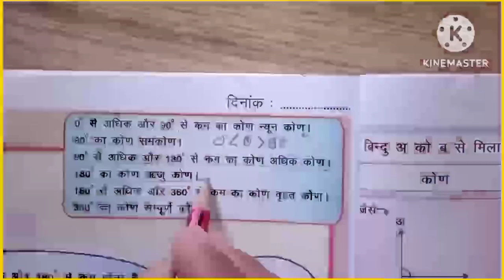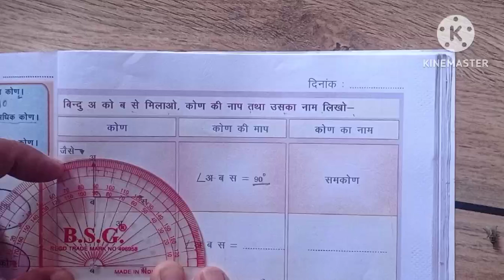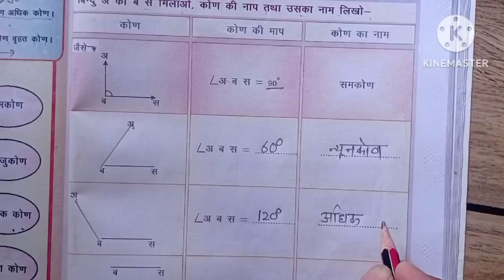measuring of Angel, समकोण, न्यून कोण।, कार्य पुस्तिका गणित ज्ञान class 5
कोण की माप एवम् उनके प्रकार, कार्य पुस्तिका गणित ज्ञान कक्षा 5,up board class 5 solve questions